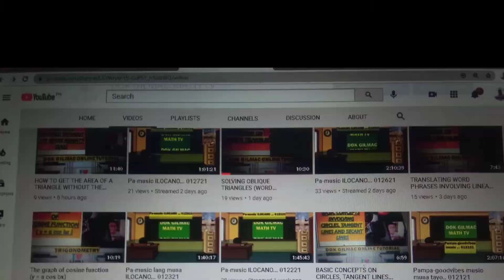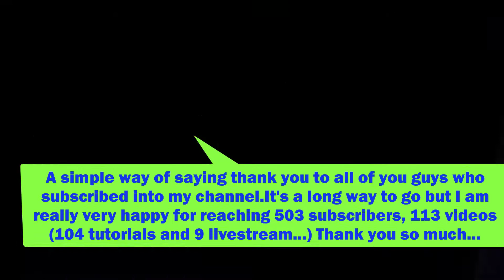HAPPY 500 SUBSCRIBERS...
A simple act of gratitude to all of you... THANK YOU GUYS!!!